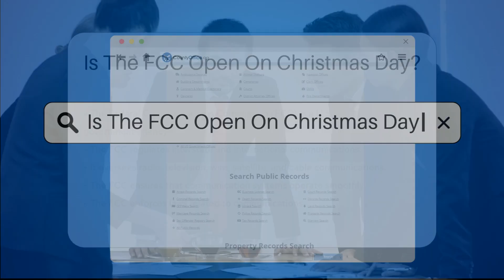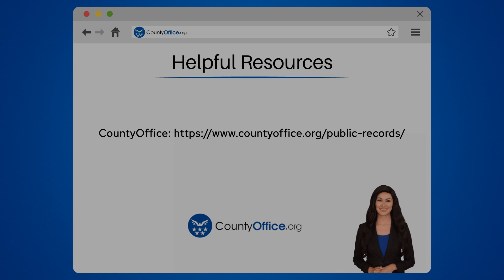Is The FCC Open On Christmas Day? - CountyOffice.org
Is The FCC Open On Christmas Day? In this informative video, we delve into the operations of the Federal Communications Commission (FCC) on federal holidays, specifically focusing on Christmas Day. Learn about the FCC's role in regulating various communication systems and enforcing related laws. Discover how federal holidays impact the FCC's operations, including its closure on Christmas Day. Understand the significance of federal holidays, such as Christmas Day, and how they align with the FCC's schedule each year.

Explore the implications of federal holidays on government agencies like the FCC and how employees utilize this time to spend with loved ones. Plan your interactions with the FCC accordingly, especially during federal holidays, to ensure timely responses and services. For more information or to contact the FCC, visit their website for online services available 24/7, even during holidays.

He